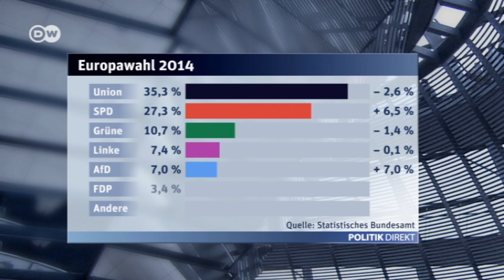Umfrage: Zufrieden mit den Ergebnissen der Europawahl? | Politik direkt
Die wichtigsten Ergebnisse der Europawahl aus der Sicht der Deutschen.